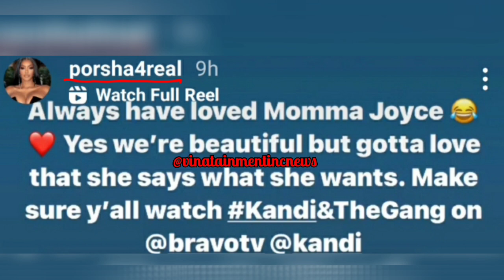Kandi Burruss Respond To Rumors About Her Future On RHOA Chats S14 "Beef..."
Michael Rapaport To Kandi Burruss "Porsha Williams Is One Of The Greatest Housewives Of All Time

Round 2? Kenya Moore & Michael Rapaport Social Media Exchanged & "Moore" Ft. Kandi Burruss...